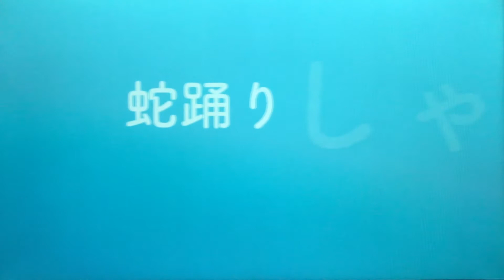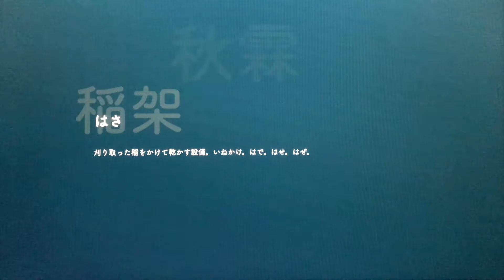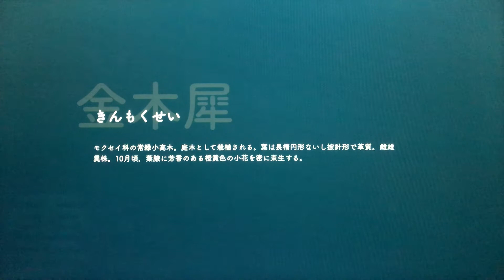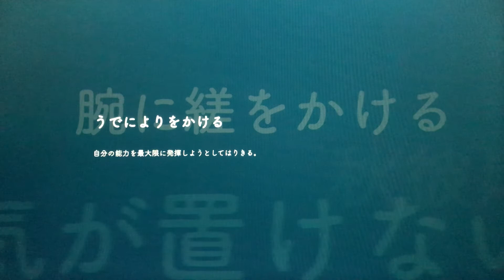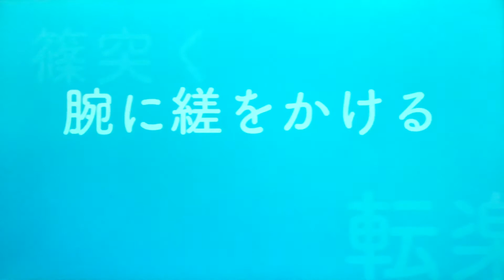それってどんな意味？昔からの日本の言葉集〜第３１巻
☆今日の一言☆
『金木犀（きんもくせい）』
モクセイ科の常緑小高木。庭木として栽殖される。葉は長楕円形ないし披針形で革質。雌雄異株。１０月頃、葉腋に芳香のある橙黄色の小花を密に束生する。

時代の流れと共に言葉も変化し新しい言葉が生まれいく中で、昔からの言葉も大切に忘れず残していければと思います。こちらではそれに加え一般的にあまり耳にしないであろう日本の言葉、ことわざ、語句などを集めています。

日本人でありながらまだまだ知らない日本の言葉やその意味などを皆さんと共有出来たら楽しいかなと思い動画にしてみました。
知らなくても困らないけど、知っていれば役に立つ？？そんな感じで緩くアップロードしていこうと思います。。。